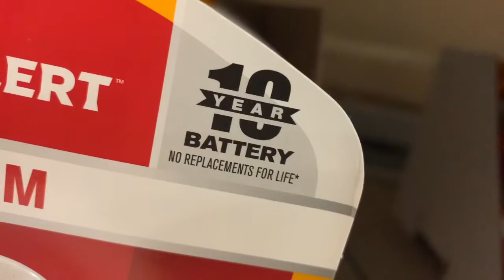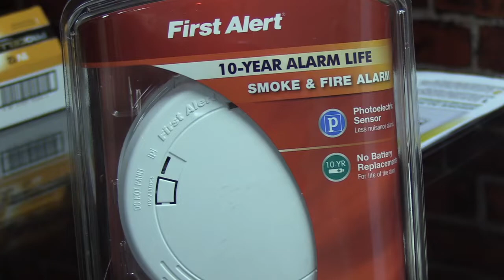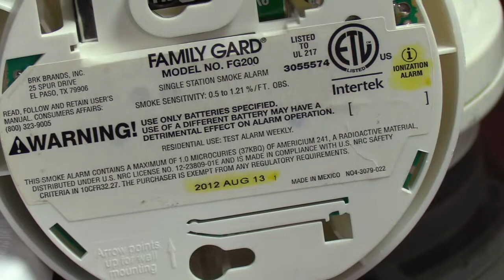Wayne Township Fire HOT Friday! Episode 1 (Smoke Alarms)